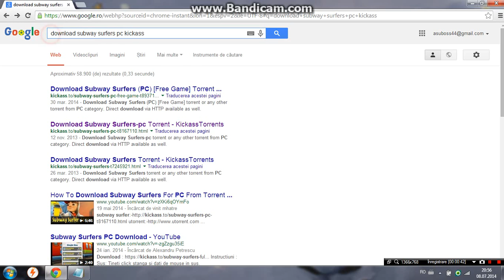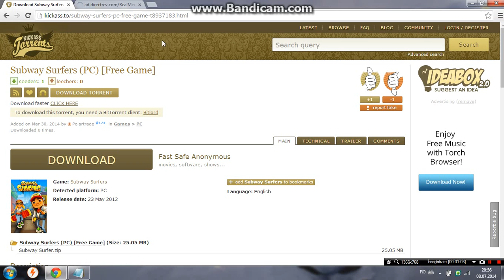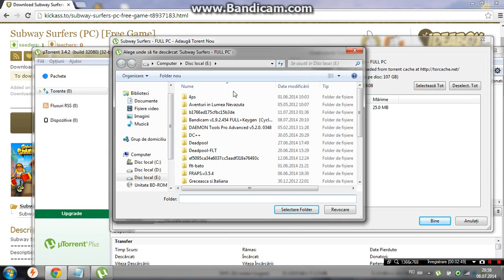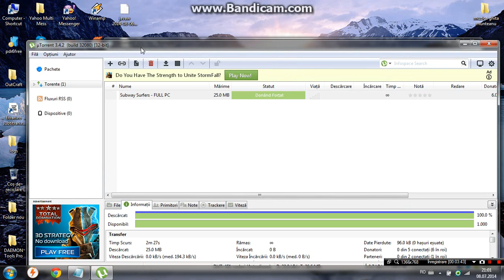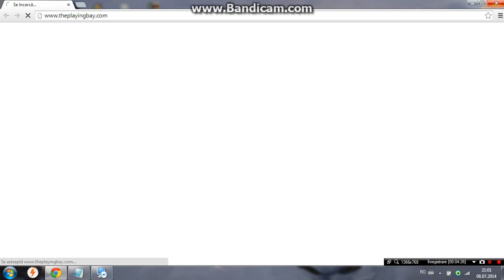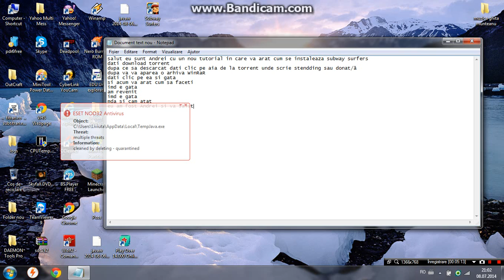Tutorial cum descarci Subway surfers